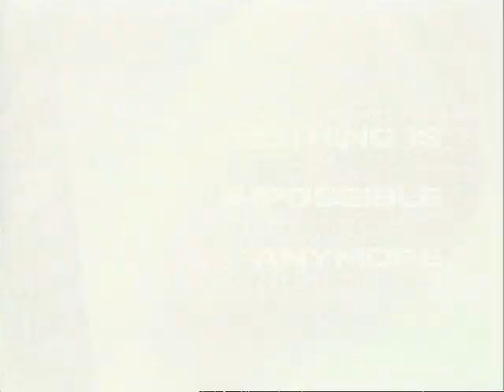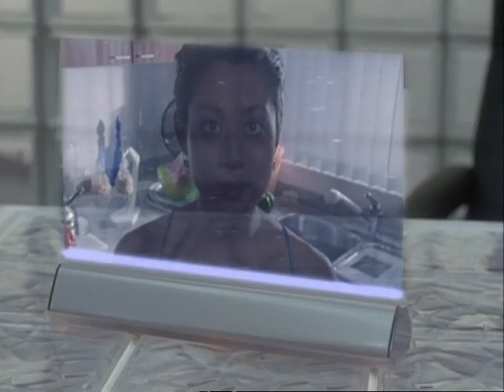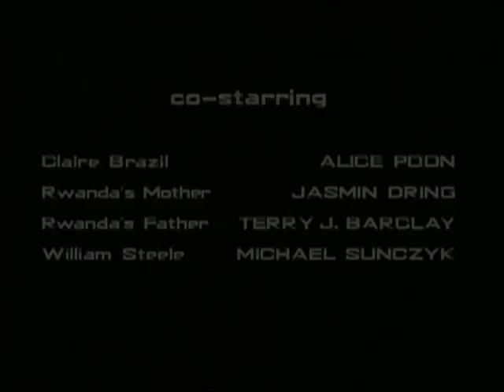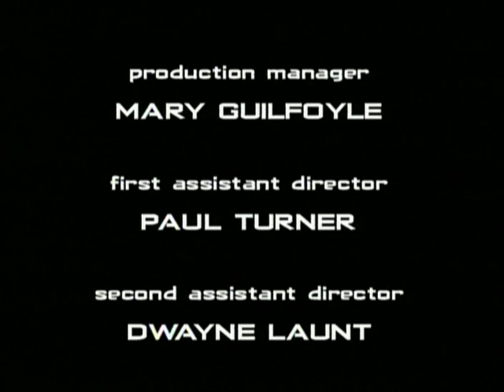Henry Rollins in "Welcome to Paradox" (1998) - sci-fi TV show series - Season 1 Episode 10